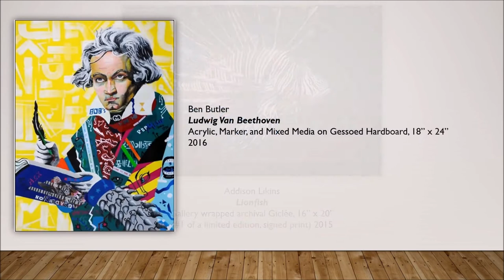Flashback Gallery Tour: CBTC Waldorf, Fall - Winter 2016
Charles County Arts Alliance Presents: The Flashback Gallery Tour
Community Bank of the Chesapeake - Waldorf Branch
Fourth Show, Featuring Various Artists, Fall-Winter 2016
Music: "Sarabande" by Claude Debussy (orchestrated by Mary Coy Whitmore), performed by the University of Maryland Symphony Orchestra (UMSO)